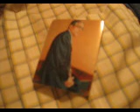Cape Breton Players #5 Soloist and Portrait Painter